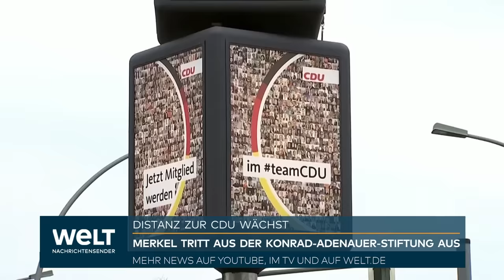MERKEL WÄHLT IHRE FREIHEIT: Auf Distanz zur CDU - Ex-Kanzlerin verlässt Konrad-Adenauer-Stiftung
Die frühere CDU-Bundeskanzlerin Angela Merkel vergrößert die Distanz zu ihrer Partei. Wie der "Spiegel" am Freitag berichtete, beendete Merkel ihre Mitgliedschaft in der parteinahen Konrad-Adenauer-Stiftung (KAS). Der Stiftungsvorsitzende Norbert Lammert habe bei einem persönlichen Treffen vergeblich versucht, Merkel zum Bleiben zu bewegen. "Ich bin aus dieser Rolle einfach rausgewachsen", soll Merkel laut "Spiegel" nach Angaben aus ihrem Umfeld gesagt haben.

Aus Merkels Umfeld verlautete gegenüber dem Magazin, die Altkanzlerin wolle kein Signal gegen die KAS setzen, sondern nur ihr neues Leben frei gestalten, ganz ohne politische Zwänge. In der CDU sorge die Distanz, die Merkel zu ihrer Partei sucht, allerdings für Irritation. Ein prominenter CDU-Politiker habe gegenüber dem "Spiegel" von einem "Bruch" gesprochen, ein anderer von einer "Eiszeit".

Die Konrad-Adenauer-Stiftung ist als eingetragener Verein organisiert, der laut Satzung maximal 55 Mitglieder haben darf, so dass neue Beitritte nur möglich sind, wenn es Austritte gibt. Solche Austritte sind aber selten. In dem Verein sitzen amtierende Ministerpräsidenten ebenso wie zahlreiche Ex-Bundesminister und CDU-Spitzenfunktionäre. Zeitgleich mit Merkels Austritt wurde dem Bericht zufolge der aktuelle CDU-Chef Friedrich Merz, ein langjähriger Rivale Merkels, als neues Mitglied des Stiftungsvereins aufgenommen.

Merkel habe in ihrer politisch aktiven Zeit vielen Vertrauten und Weggefährten zum Eintritt in die elitäre Runde verholfen, berichtete der "Spiegel". "Das ist auch ihr eigener Ehemaligenklub, den sie jetzt im Stich lässt", zitierte das Magazin ein KAS-Mitglied.